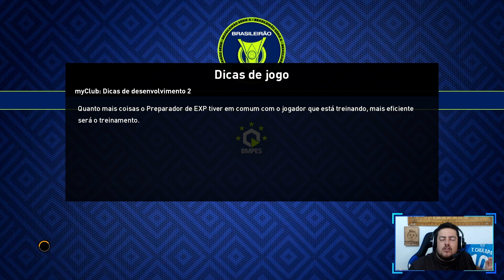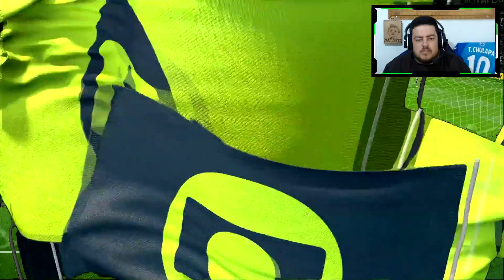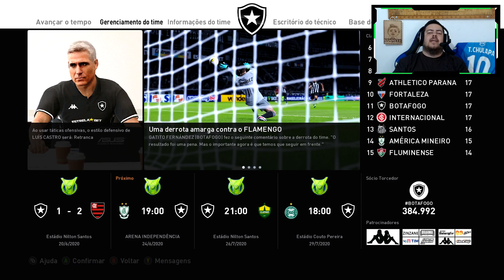CHEGOU A HORA DO FLAMENGO !!! EFOOTBALL 2022 MASTER LEAGUE #16